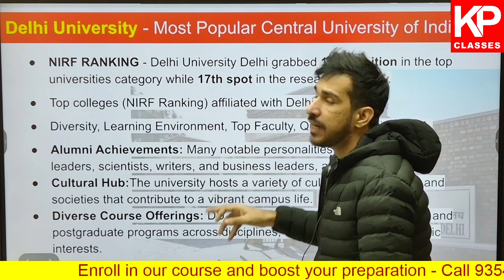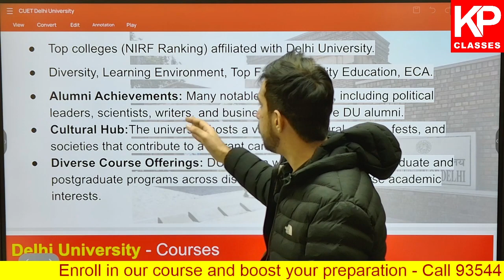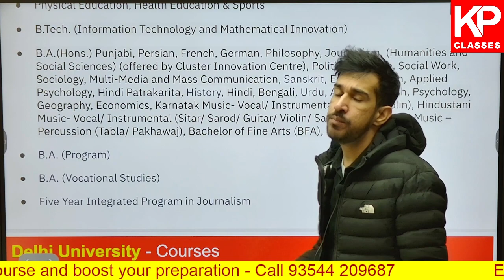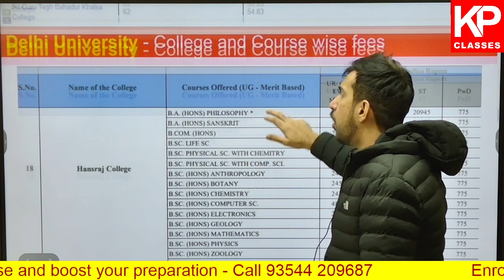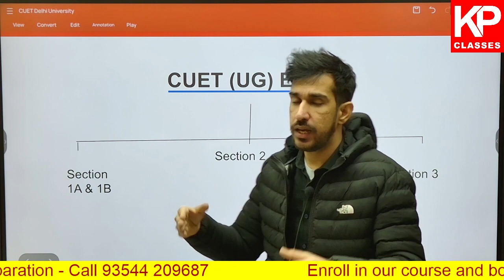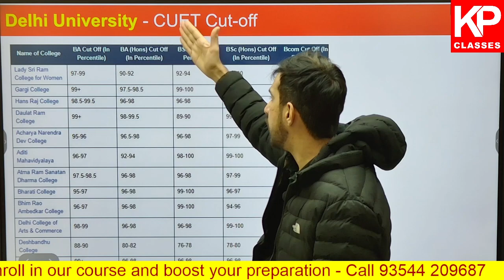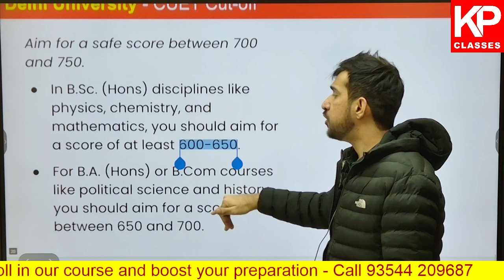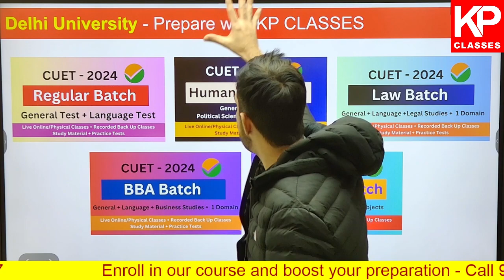Explore Courses, Colleges, and Fees: Delhi University Admission after 12th | CUET UG 2024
In This Video, Lokesh sir will discuss all about Delhi University admissions, all te courses,, colleges, and fee strucure of Delhi University.

📲 Call us to enquire about our courses @ 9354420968

DU Admission 2024 Process
DU Update
DU Admission 2024 Update
Delhi University Admission 2024 Registration
DU Admission 2024 News
DU CUET 2024
Delhi University Cuet 2024
CUET 2024
CUET UPDATE
CUET 2024 Preparation,CUET

To get free study material, test series, and important updates for CUET (UG) 2024

👉 Ask your doubts to your favourite teacher:

📱Download the KP APP for your complete Exam Preparation, Free Tests & many more

KP Classes is a leading Institute providing assistance to students preparing for various Competitive Exams like

👉NATA & JEE-2
👉Design Courses - NIFT/NID/CEED/UCEED
👉CUET
👉CLAT/AILET/Other law entrance exams
👉BBA/BCA  entrance exams

☑️Our Courses

🎓Physical CLassroom Program @ Malviya Nagar, New Delhi
📱Live Online Classes
📱Recorded Lecture Course
📖 Study Material - Online / Postal Course

📝All Our Courses are target oriented, well designed with updated exam patterns. Fully Structured Courses are available on our APP and website